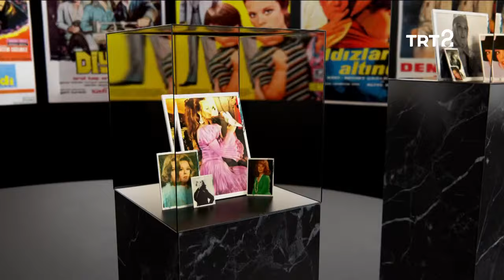Bülent İnal | Hülya Koçyiğit ile Film Gibi Hayatlar | 99. Bölüm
Hülya Koçyiğit'in konuğu, oyuncu Bülent İnal.